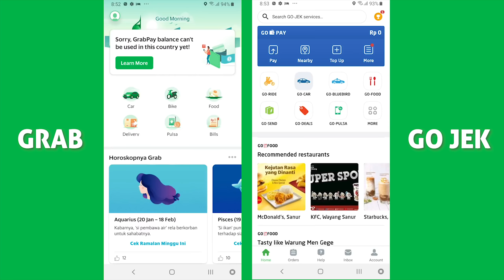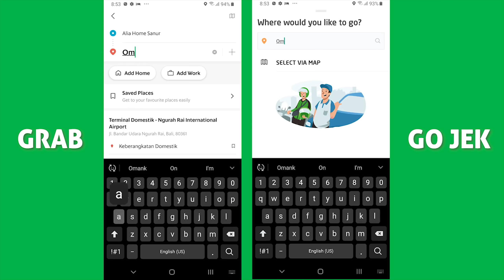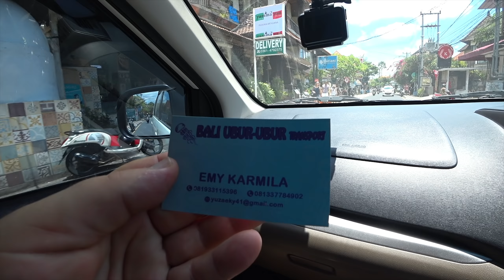GRAB TAXI vs GO-JEK - Ubud Bali 🇮🇩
How to travel around Bali? Grab Taxi or Go-Jek? Join us we move on from Sanur to Ubud